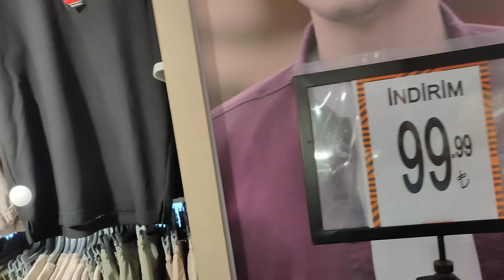جوله حلوه 🌹في وسط سامسون💖 جناح لبيع الملابس الرجالية 💖